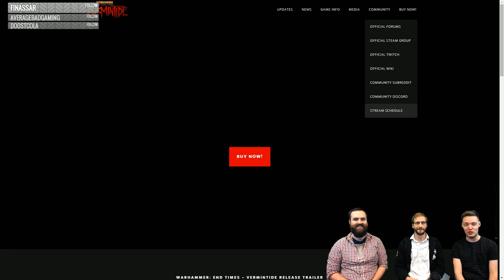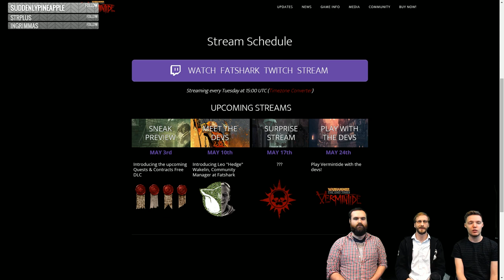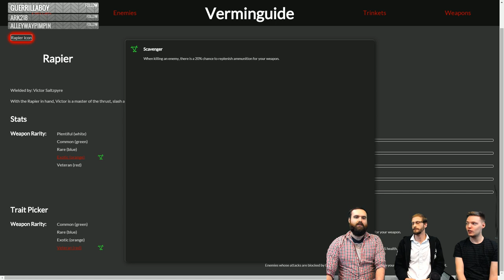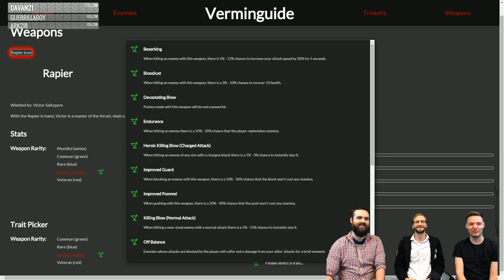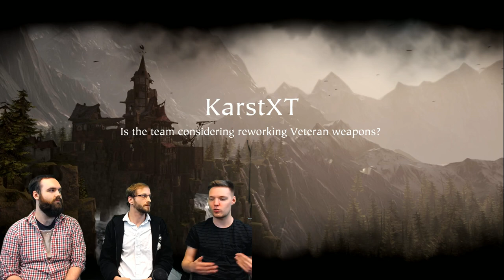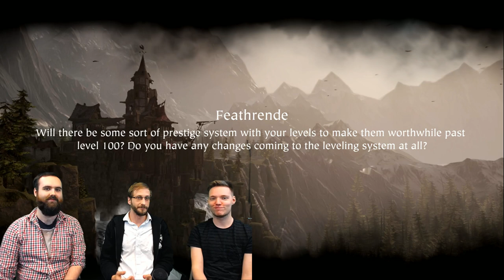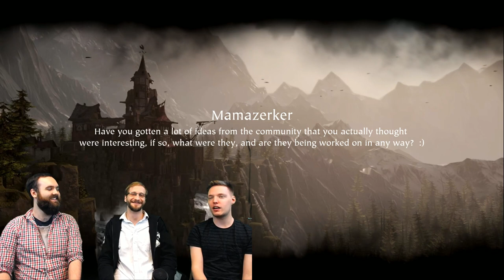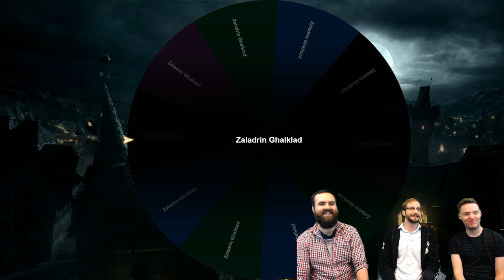Livestream | Meet the Devs: Leo "Hedge" Wakelin (May 10, 2016)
On the stream this week we Introduce Community Manager Leo "Hedge" Wakelin!

Format:
00:00 - Countdown
06:46 - Introduction
12:00 - Meet the Dev: Leo "Hedge" Wakelin
25:28 - Community Spotlight
29:05 - Q&A
48:21 - Giveaway